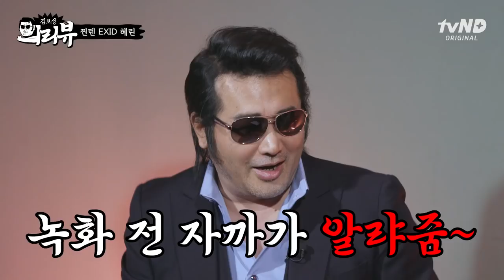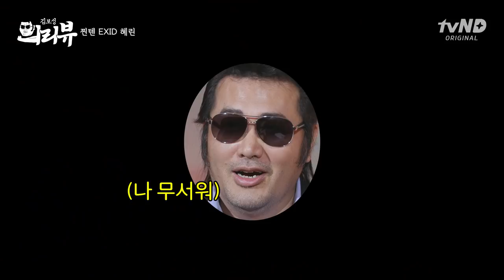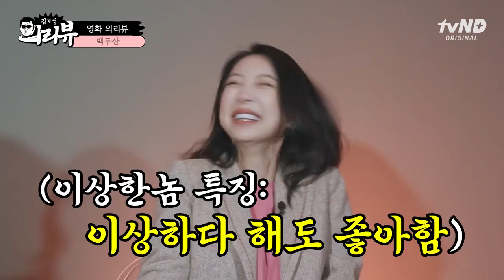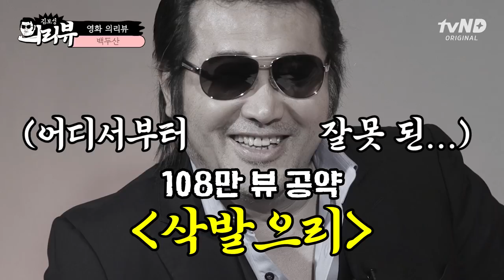[의리뷰 EP.21] 백두산 폭발시키는 텐션의 도른자 EXID 혜린 등장!! 하정우 이병헌 전화연결부터 성대모사까지!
하정우 형님
이병헌 형님
펭수 말고 우리 형님도 만나주세요 ㅠㅠ 왜 전화번호로 손절하신 거예요. ㅠ

8:00 혜리니 텐션 좋아좋아
12:31 세계 최초 사이렌이랑 강아지 성대모사 ㅋㅋㅋㅋ

모든 말에 의리끼워맞추기도 힘드으리! 그러니까 끝까지 봐주으리!

시청자와의 의리는
★매주 화요일 저녁 8시★
☆유튜브 tvN D ENT☆ 에서 지키으-리